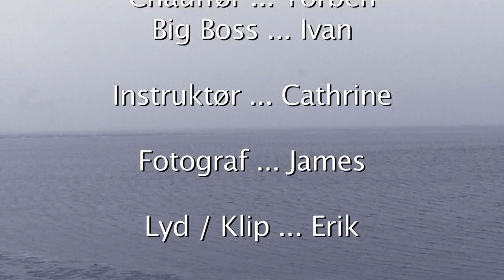Gefängnis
Film project at Højskolen Snoghøj. Filmed in Vollerwiek, Germany, in about 3 days.